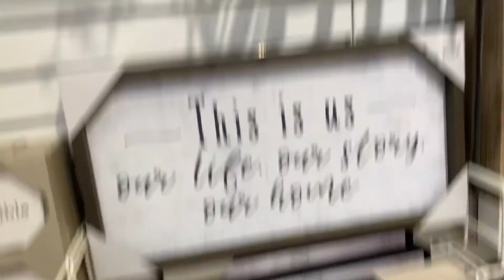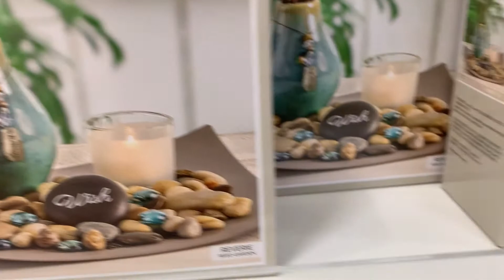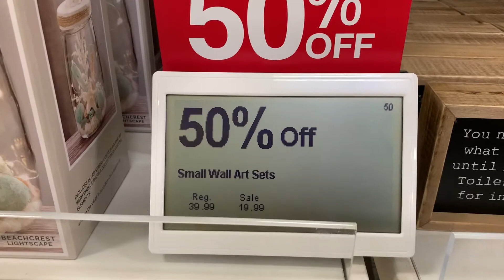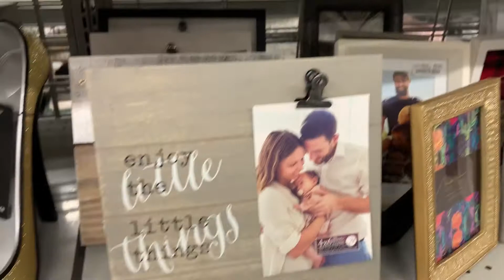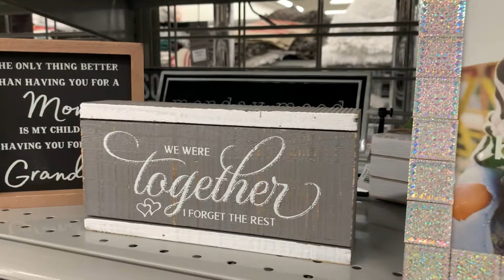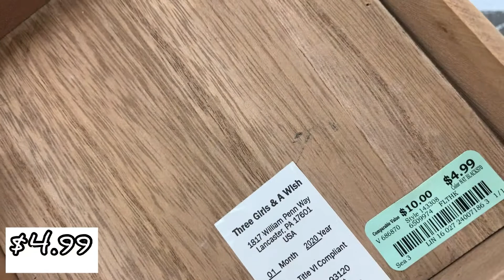❤️🛒BURLINGTON/KOHLS STORE WALKTHROUGH HOME DECOR NEW FINDS SHOP WITH ME 2020❣️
Musician: LiQWYD